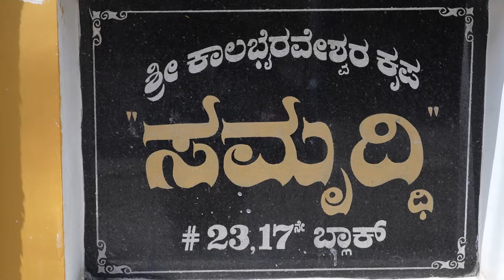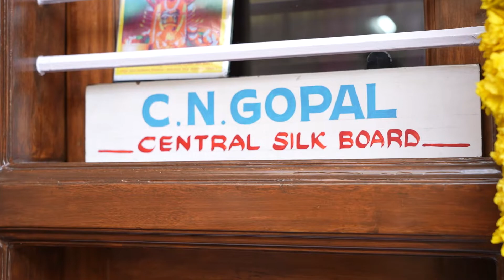MoniAni Groom Home Aug2022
MoniAni MoniAnirudh